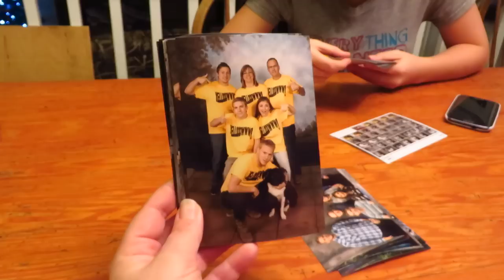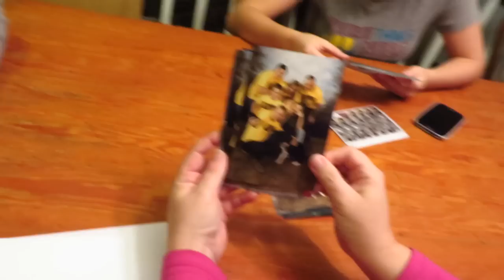FAT BOY PULLS PLANE BY HAND!!!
Vidja #27: Fat boy calls me up and says he wants to show all the mother truckers he can pull a 4,000 lbs plane by hand! So what do I do? FILM IT! DUH! Then I get a call from my taxidermist Mitchell! Boy was that a hilarious convo. See if you can even make out what he's sayin'. LOL

Go "LIKE" Mitchell's FB Page!

Outlaw Family Pictures!